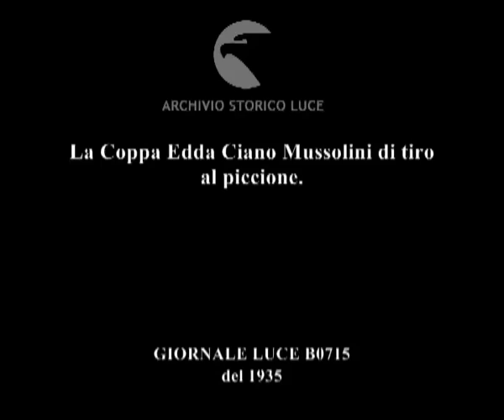La Coppa Edda Ciano Mussolini di tiro al piccione.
Descrizione sequenze:la Contessa Ciano Mussolini e i primogeniti del Duce presenziano ad una gara di tiro al piccione per la Coppa Edda Ciano Mussolini ; alcune fasi della gara di tiro al piccione con la raccolta dei poveripiccioni colpiti ; gli ufficiali di gara ; i fucili utilizzati in gara ; rassegna di altri tiri ; le tribune degli spettatori ; la consegna della coppa al vincitore Giulio Guastalla di Mantova ;